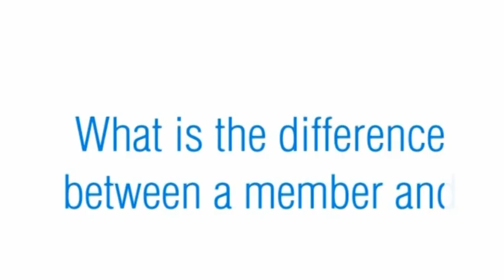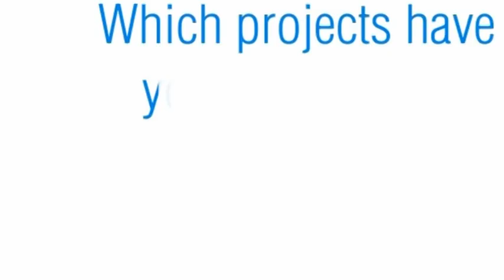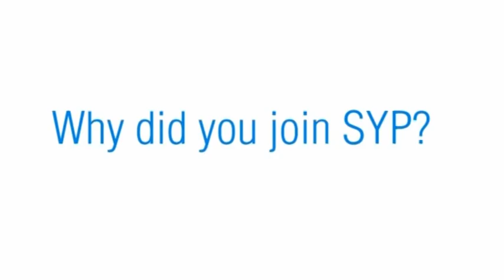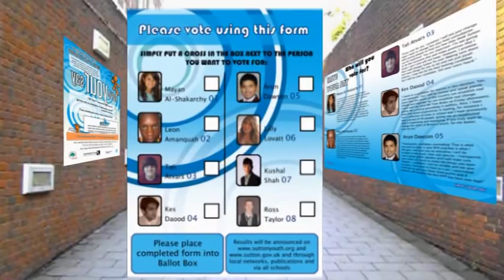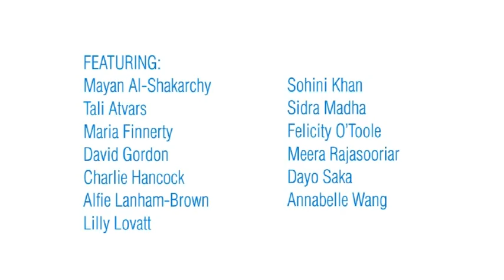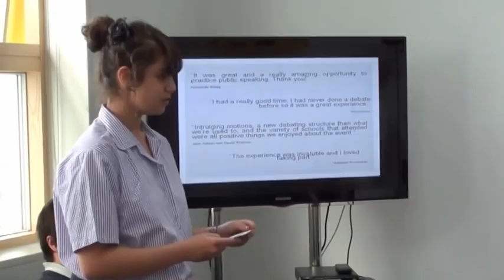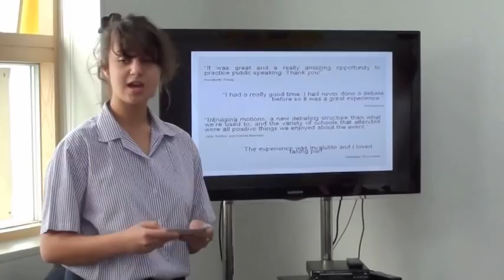Sutton Youth Parliament Promo DVD 2011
Sutton Youth Parliament made this promotional DVD in 2011 to raise the profile of the group and to support the election process in schools. SYP members talk about the opportunitites available for young people to get involved in, what the group are working on and how SYPcan be contacted.